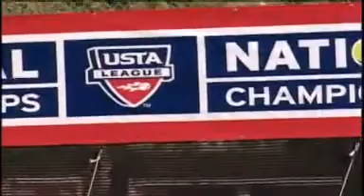2010 Olympus US Open Series Preview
Preview of the 2010 Olympus US Open Series beginning in Atlanta, with the Atlanta Tennis Championships